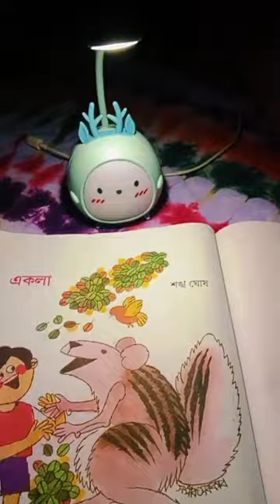study table lamp unboxing & review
@bongmustard 8215